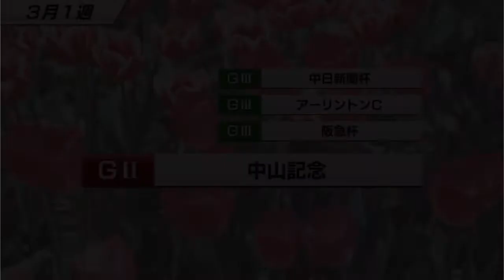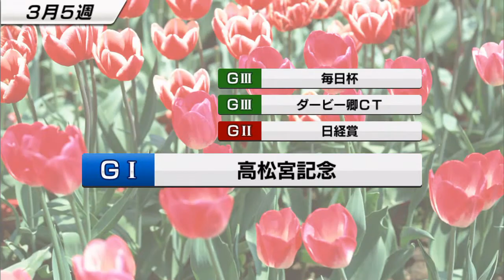【スタポケ #12-2】新章、クロフネ産駒。フェブラリーS→帝王賞【スターホースポケット：競馬ゲーム】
11章のカワカミプリンセスの子供にクロフネを付けました。やはりダート基本で芝もこなせるマイル～中距離タイプです